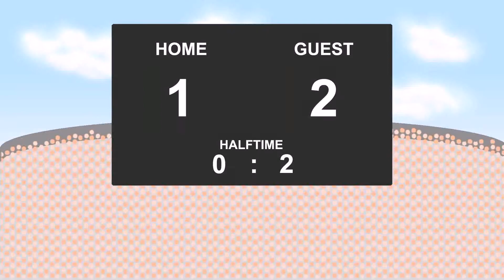20.09.2017: Udinese - Torino (2 - 3)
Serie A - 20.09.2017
Udinese against Torino
          2 - 3
8' - Daniele Baselli (Yellow Card)
9' - Andrea Belotti (Goal)
27' - Cristian Daniel Ansaldi (Yellow Card)
30' - Emil Hallfredsson (Goal)
32' - Emil Hallfredsson (Yellow Card)
48' - Adem Ljajic (Yellow Card)
48' - Rodrigo De Paul (Goal)
54' - Tomas Rincon (Yellow Card)
67' - Adem Ljajic (Goal)
75' - Kevin Lasagna (Goal)
80' - Alex Berenguer (Yellow Card)